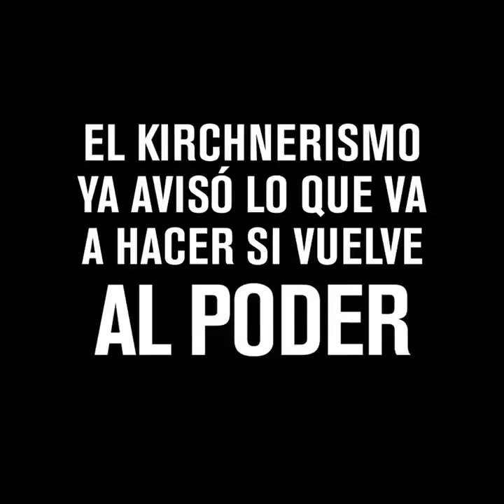Ellos ya avisaron...